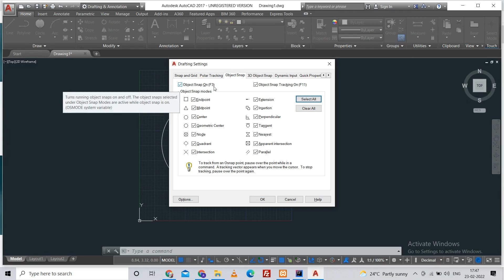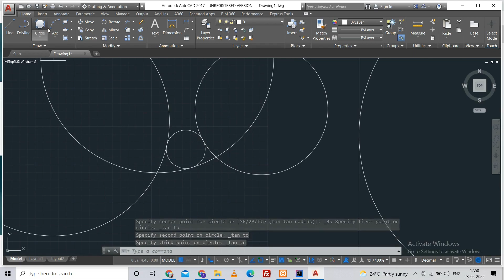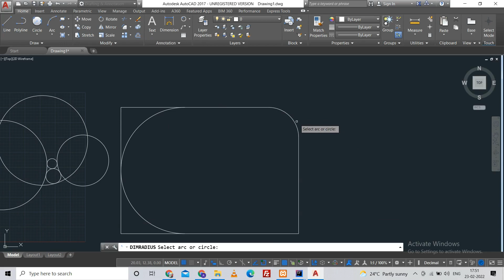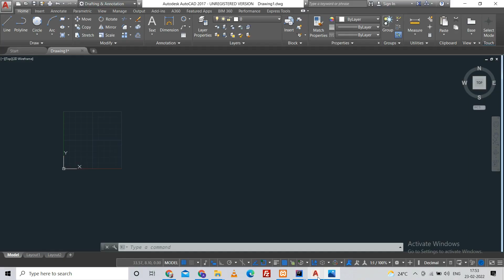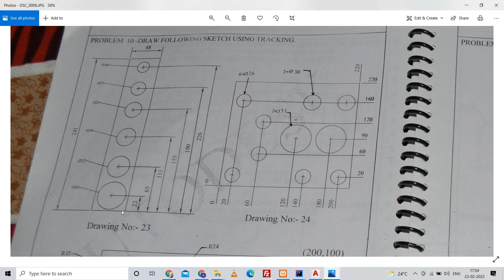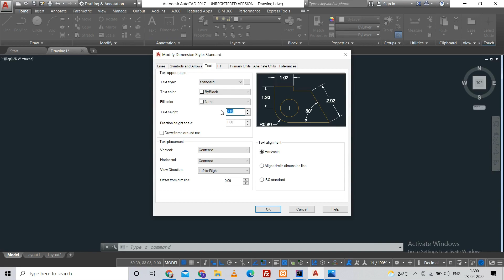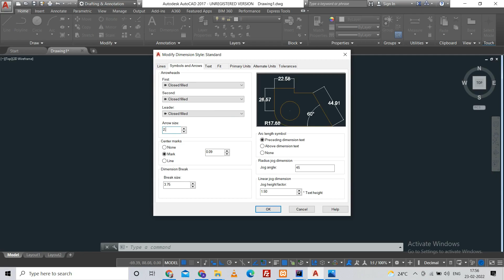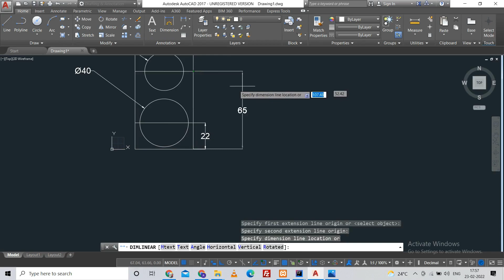Tutorial 5 :- Circle Command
In this video tutorial, I will demonstrate the basics of AutoCAD, including the circle command... & I hope you enjoyed the tutorial; please subscribe to our channel for more AutoCAD videos and projects, and please like and share the videos; thank you for watching.

Social Media Links:-
for more visit us - SCF 116A, 2ND FLOOR, SECTOR 58, PHASE 5, INDUSTRIAL AREA, MOHALI
LANDMARK-NEAR AM HOSPITAL.
(Join us for Industrial Training programs)